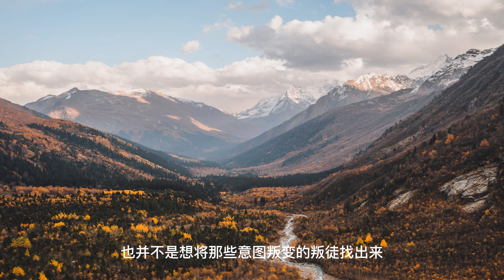上门龙婿有声小说推荐：2508章 叶辰的套路|叶辰萧初然都市言情小说有声书小说免费在线听书YouTube有声读物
上门龙婿有声小说推荐：2508章 叶辰的套路|叶辰萧初然都市言情小说有声书小说免费在线听书YouTube有声读物#上门龙婿